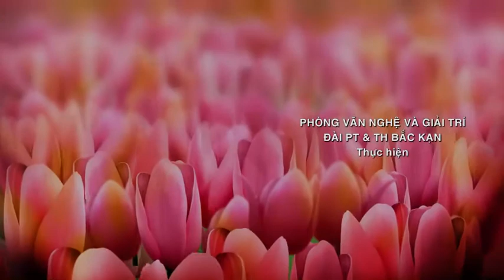18-5 Trải nghiệm văn hóa: Độc đáo miến tráng thủ công Côn Minh. ''backantv.vn''